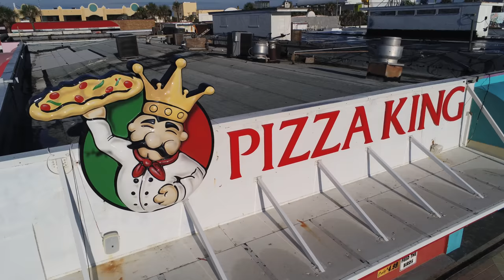Daytona Boardwalk & Hilton